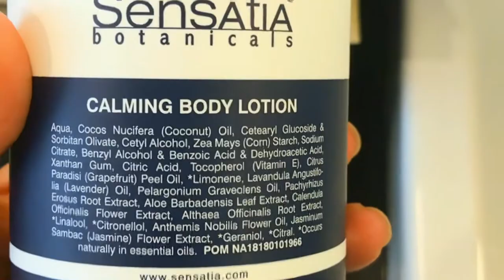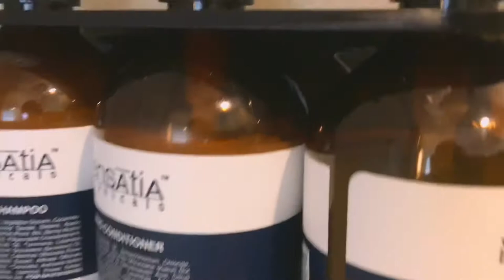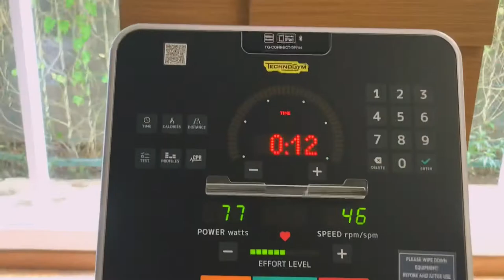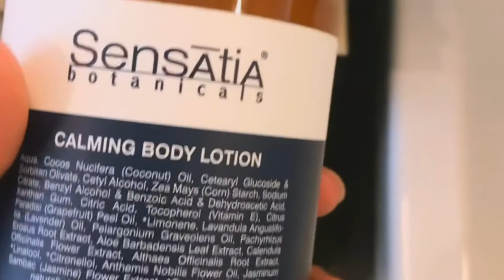HOTEL MURAH DIKUTA *4 RASA *5 | Fairfield by Marriott Bali Kuta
Pren, ini nih hotel baru * 4 rasa *5 murah di Kuta dan pastinya Bebas COVID!, jangan lihat lokasinya donk, tapi kamarnya keren bgt, dan pelayanannya ramah bgt, cus cekidot...